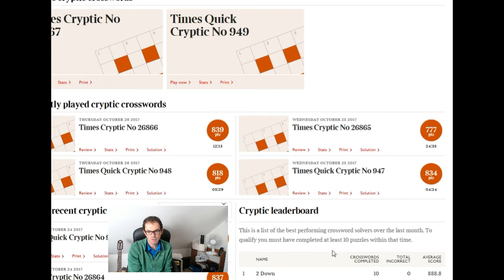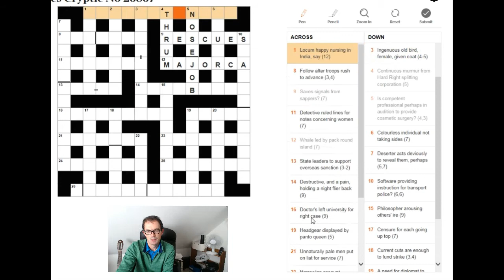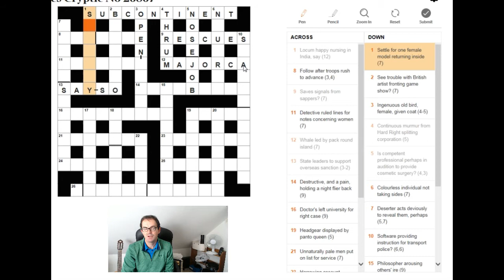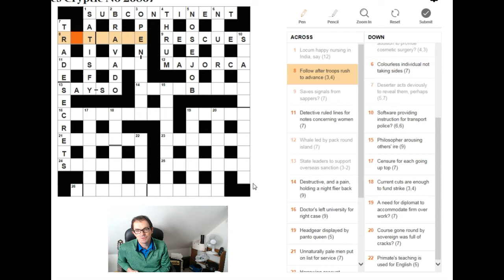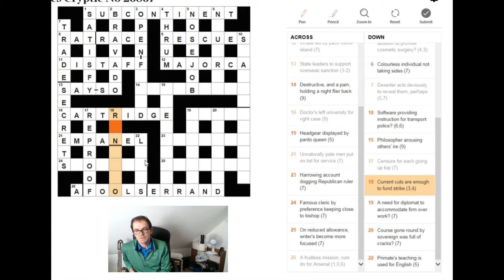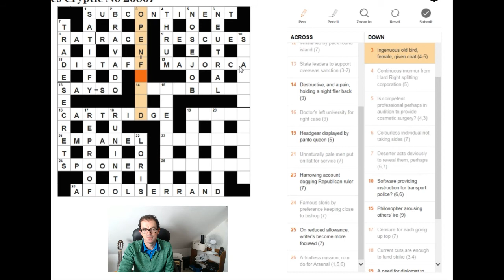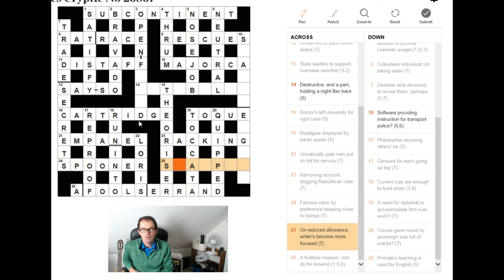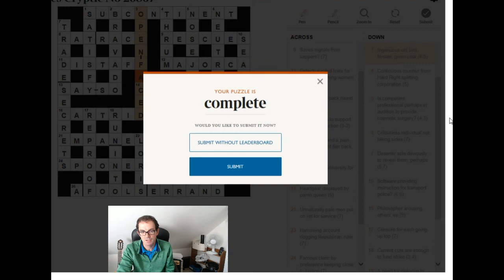You solve The Times cryptic crossword on 27 Oct 2017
Simon guides the viewer through the whole crossword.